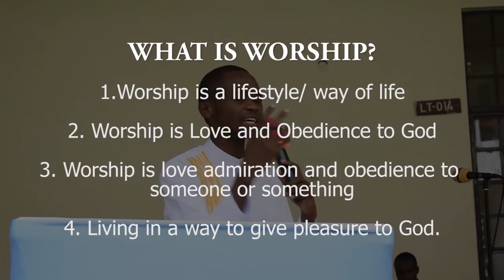God made us for His pleasure If we give Him that we fing Pleasure back